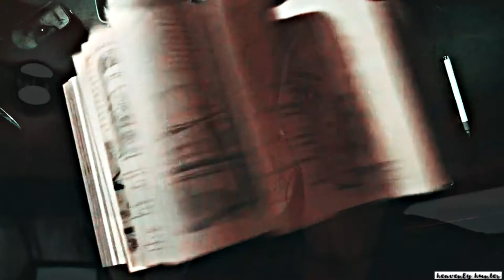Grimm | caught in a bad dream [+06x13]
I can't believe that another of my fav tv shows has ended...
I just feel like this story is not complete and I don't really like the final episode; I think the way they ended this show is shitty but I'm happy that Nadalind is endgame, so my feelings are mixed.
I hope you will like this video cause I made it really fast just to honour Grimm.
✘Basic information:
►Fandom: grimm
►Coloring: mine
►Song: bad dream
►Program: Sony Vegas 13
✘Where else you can find me:
✘Wanna contact with me? Skype: xhuntingfirexx